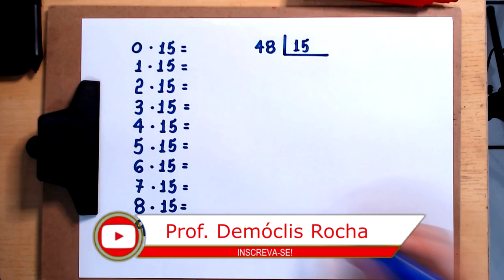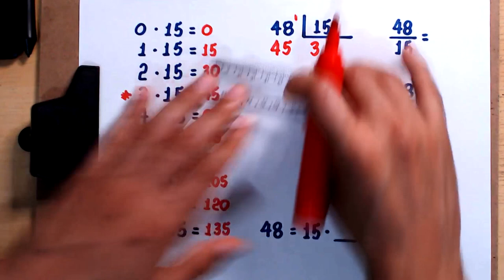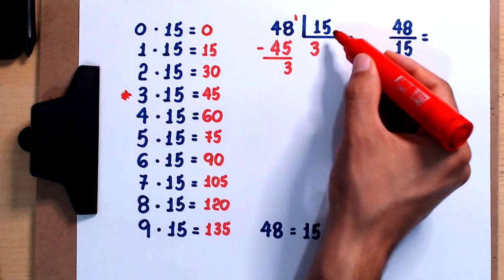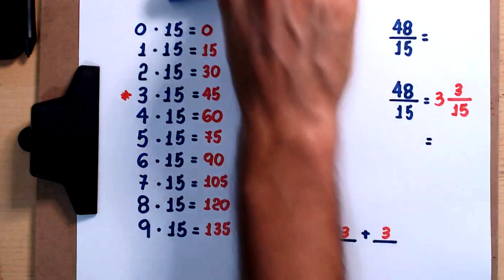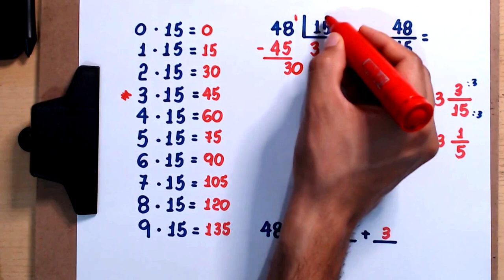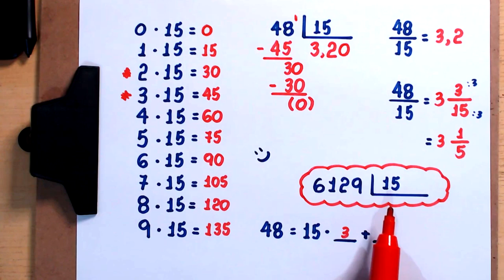DIVISÃO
Olá, amigos. Eu sou o professor Demóclis Rocha e neste vídeo apresento a divisão de 48 por 15. Se você apoia essa iniciativa, deixe o seu like!

48/15